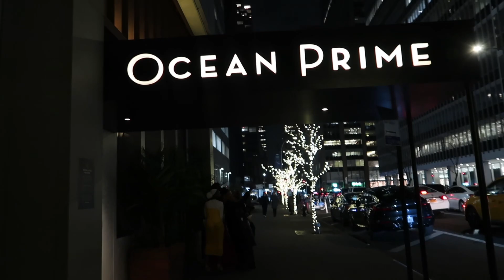MY 19TH PRE-BIRTHDAY PREP + VLOG ✰ HAIR, NAILS, MAKEUP, DINNER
Hair: @theluxciouslook